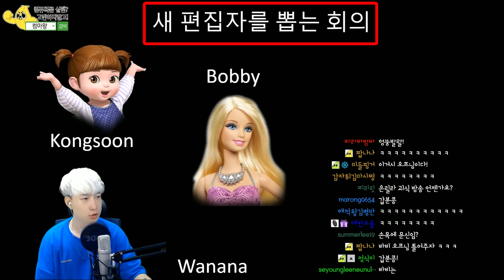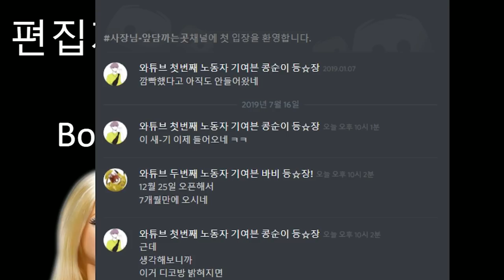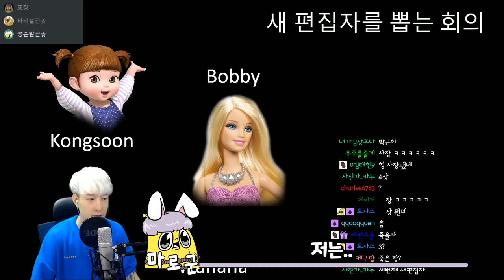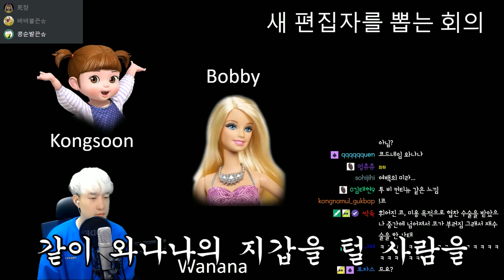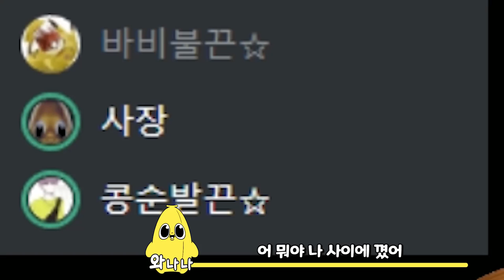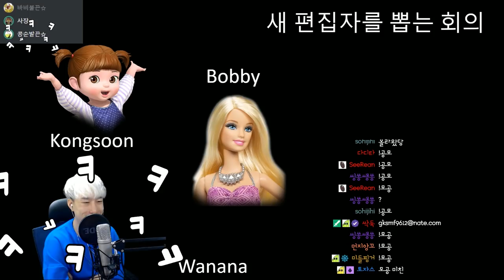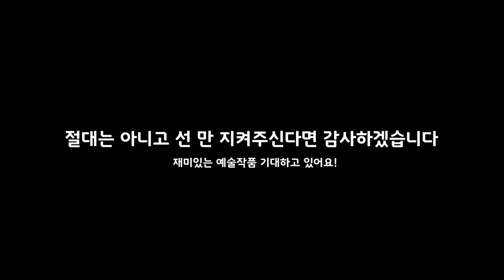지원 해라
8월 11일까지 으로 본인이 만든 와나나 영상(최소 3분 이상이나 5분이상 우대)과 인적사항(군필여부, 타 직업이 있는지, 연란 수단)을 제출 해 주세요!

우대사항
1. 와나나의 코드를 이해 하시는 분
2. 프리미어/에펙 사용자분
4. 각종 밈 문화에 민감하신 분
5. 꾸준히 할 수 있는 분

필수사항
옥철이 옥분이 싀이뷀럼 박복박중에 하고싶은 닉네임 고르기